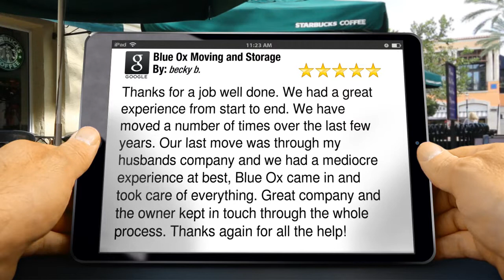Blue Ox Moving and Storage Spring Outstanding Five Star Review by becky b.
5 Star Review

        Thanks for a job well done. We had a great experience from start to end. We have moved a number of times over the last few years. Our last move was through my husbands company and we had a mediocre experience at best, Blue Ox came in and took care of everything. Great company and the owner kept in touch through the whole process. Thanks again for all the help!

        Blue Ox Moving and Storage
        594 Sawdust Rd
        Spring TX
        77380